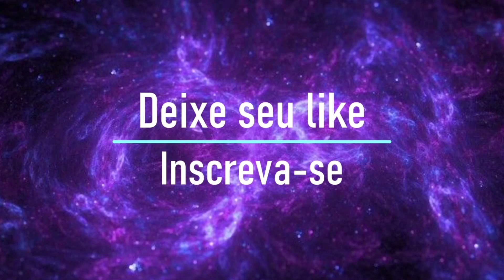REACT SHINGEKI NO KYOJIN RESUMÃO (PARTE 5) - Matheusu